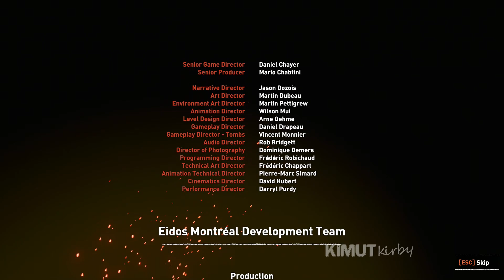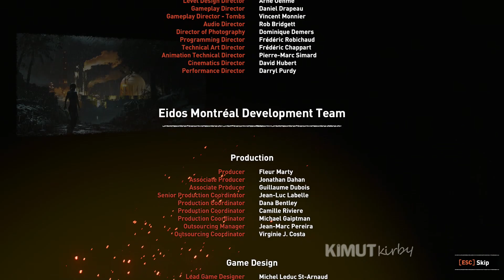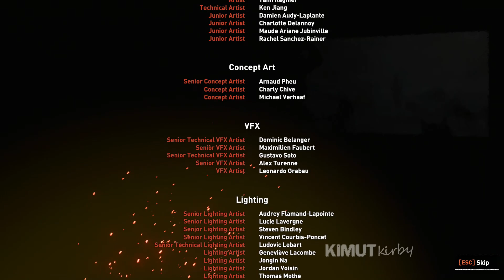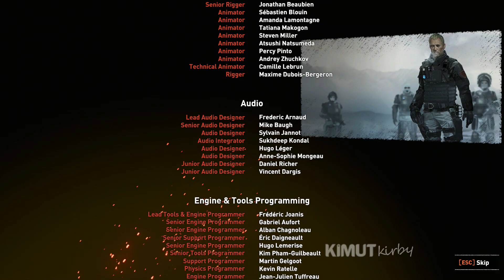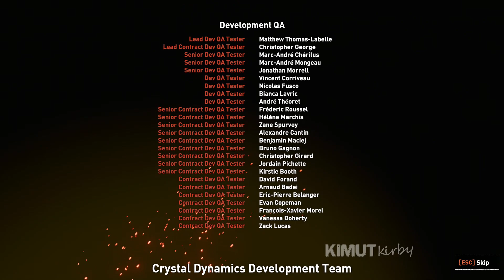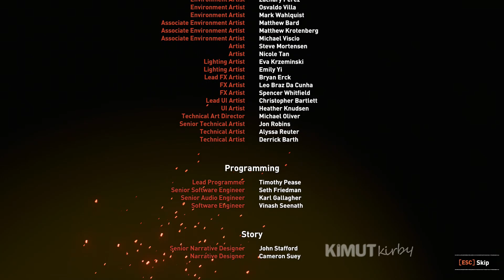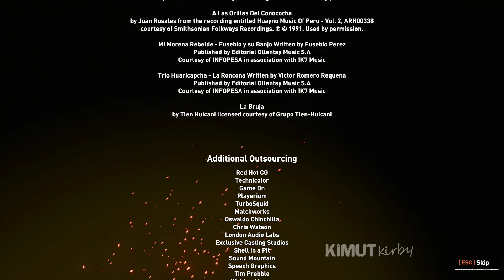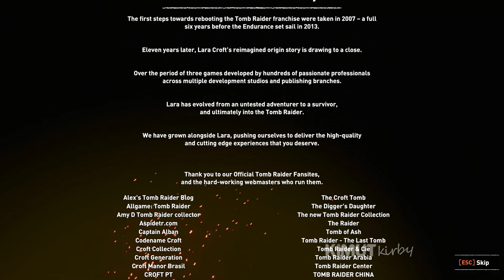Shadow Of The Tomb Raider Gameplay Walkthrough Part 19 Final [1080P HD] No Commentary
Shadow of the Tomb Raider is a 2018 action-adventure video game developed by Eidos-Montréal and published by Square Enix's European subsidiary. It continues the narrative from the 2015 game Rise of the Tomb Raider and is the twelfth mainline entry in the Tomb Raider series, as well as the third and final entry of the Survivor trilogy. The game was originally released worldwide for Microsoft Windows, PlayStation 4 and Xbox One.

In 2015, months since the events of Rise of the Tomb Raider, Lara Croft (Camilla Luddington) and her friend Jonah Maiava (Earl Baylon) have dedicated themselves to stopping the activities of paramilitary organization Trinity. The two track a cell to Cozumel in Mexico, led by Pedro Dominguez (Carlos Leal), the head of Trinity's High Council. At Trinity's excavation site, Lara discovers a temple containing the Dagger of Chak Chel and references to a hidden city.

CallOfDutyModernWarfare,
ModernWarfare2,
CallOfDuty,
Battleground
Walkthrough
WalkthroughGameplay
Gameplay
PCGaming
Gaminglife
Gaming
Gamer
GTAV
GTAOnline
PCGamer
ASMR
ActionGameplay
TotalGaming
Xbox
GamingGear,
GamingChair,
Minecraft,
MinecraftJava,
Fortnite Game,
Games,
GamingToday,
StealthGame,
StealthGaming,
AssassinsCreed,
FarCry,
EldenRing,
GrandTheftAutoV,
OpenWorldGame,
FactGaming,
FreeRoamGameplay,
Vlog,
Fyp,
Funny,
Tutorial,
Campaign,
Zombies,
Undead,
BigDaddy,
Wolfenstein,
TombRaider,
Cute,
Madden23,
BGMIGameplay,
GTA5Gameplay
ReadyorNot
MW2Gameplay,
SkullandBonesGameplay
RiseOfTheTombRaider,
ShadowOfTheTombRaider,